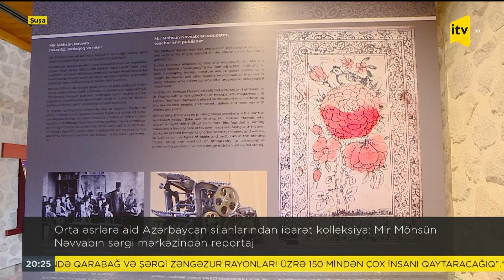Şuşanın tanınmış siması Mir Möhsün Nəvvabın silahları